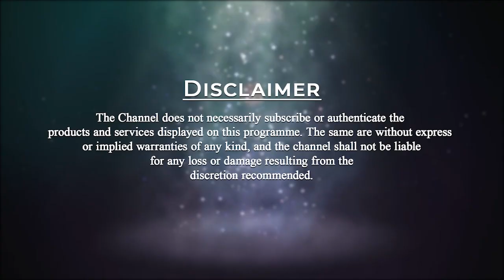Be Content | Patriji's Daily Wisdom | PMC English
Be content with life. Don’t waste your life time by crying over small things. Live life to the fullest.